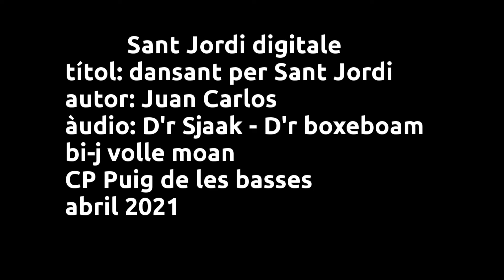PBV02_21 Dansant per Sant Jordi 2021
Animació creada per Juan Carlos de CP Puig de les Basses com a participació en la Mostra Sant Jordi DigiTale 2021. Projecte DigiTale.